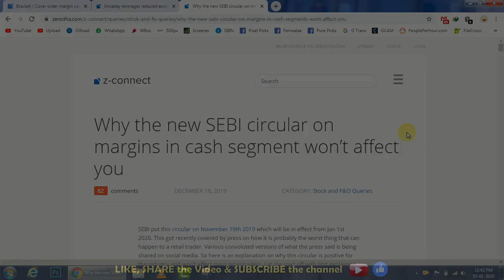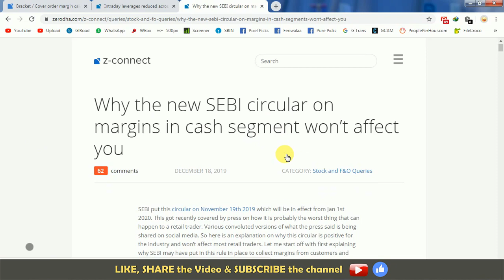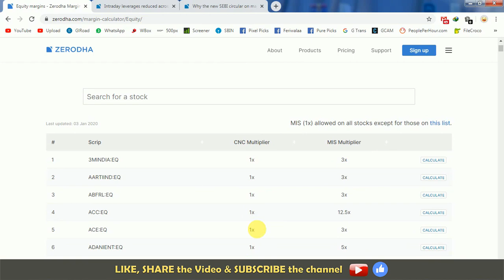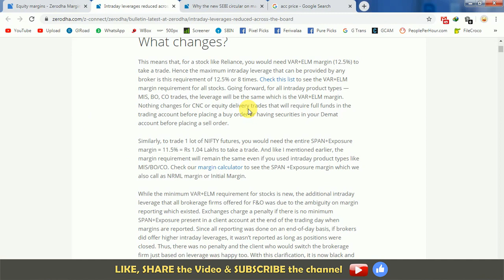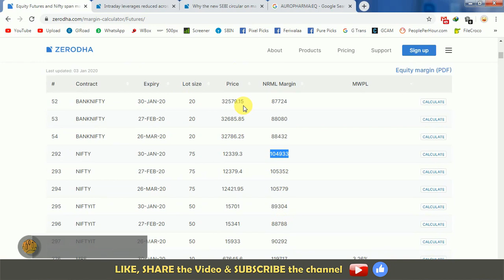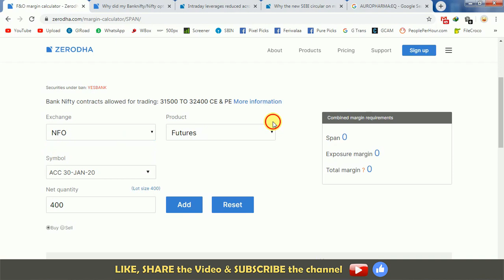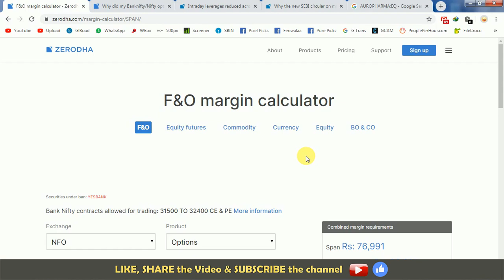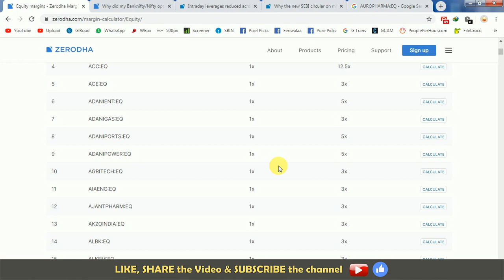SEBI NEW CIRCULAR ON F&O/CASH MCX MARGIN || READY TO TRADE ?? HOW MUCH MONEY YOU NEED NOW ???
SEBI NEW MARGIN POLICY FOR EQUITY, FAO. FULL IN DETAILS WITH ZERODHA SYSTEM.

THIS CHANNEL IS MADE FOR ALL TYPES OF VIDEOS LIKE STOCK MARKET VIEW, TECHNICAL RELATED VIEWS AND MY LIFE. I AM ALWAYS TRYING TO FINDOUT THE EASY TRADING STYLE WHERE IT IS FOR INTRA OR POSITIONAL OR FOR LONG TERM. TIME IS THE BIG THING FOR EVERY TRADER FOR EVERY TRADE ALSO.

IF YOU DO NOT JUDGE THE TIME THEN IT WILL SHOW YOU THE RESULT ON YOUR INVESTMENT, I CAN SUGGEST YOU IF U ASK ANY QUIRES ON COMMENT BOX. AS PER ME DO NOT DEPEND ANY ANALYST OR MAY BE THE PAID ANALYST ALSO FOR ANY SUCH TYPE OF CALLS. THEY ALSO RUNNING THE BUSINESS IF YOU THINK PROPERLY. TIME IS THE MONEY IF..